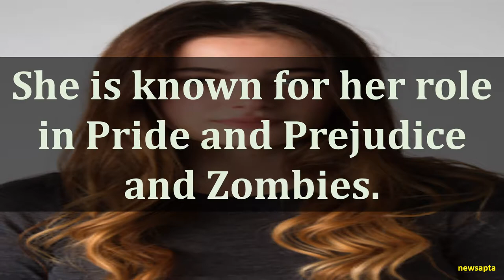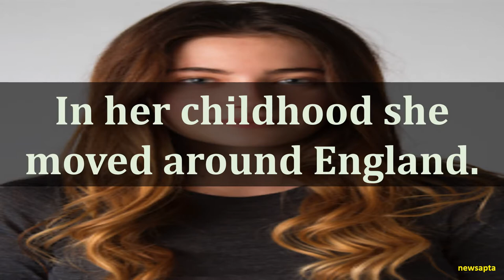BIOGRAPHY OF MILLIE BRADY